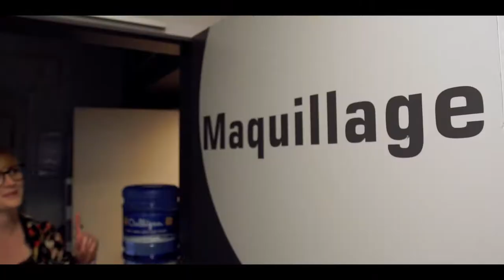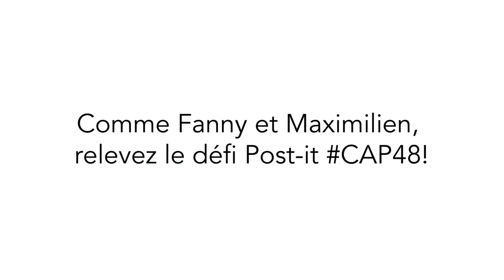CAP48 Post-it® : Qui aime bien, châtie bien